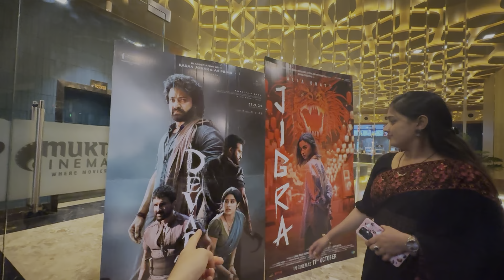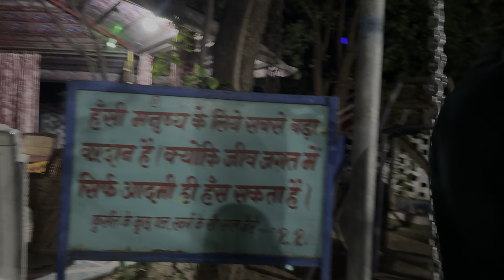Bharat ji 29th birthday celebration 😍❤️| 3 bar kata cake😂kuki kuch proper arrange nai ho pa rha tha